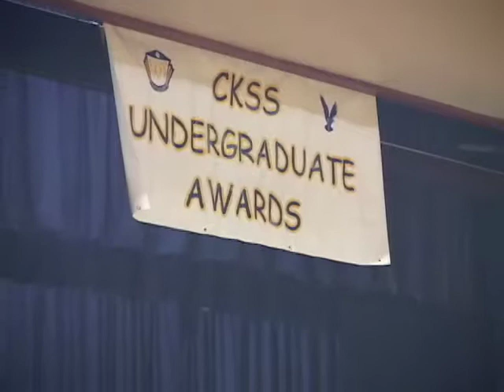CKSS Undergrad Awards 2009: Part 1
Coverage of the 2009 CKSS Undergraduate Award Ceremonies. Part 1